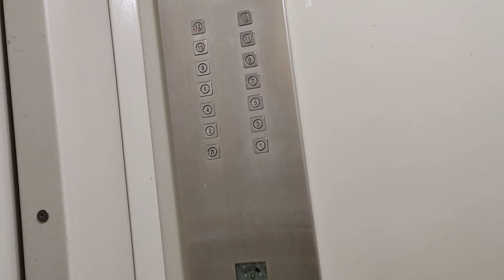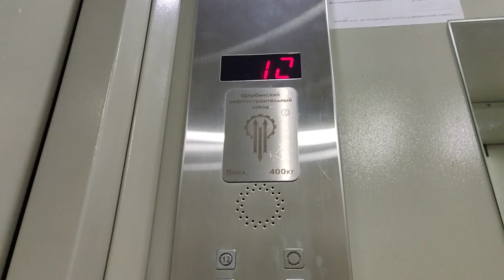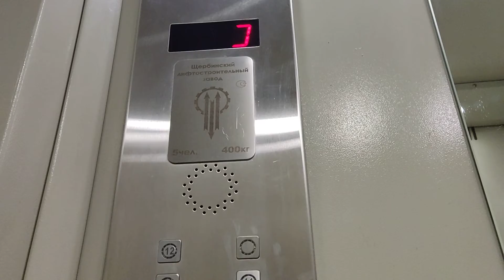Два лифта 2012 года и 2013 ЩЛЗ Q=630Г/П 8 ЧЕЛ. Q=400 Г/П 5 ЧЕЛ.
Г. Истра ул Ленина 27 2 подъезд Консерж/Охрана нет